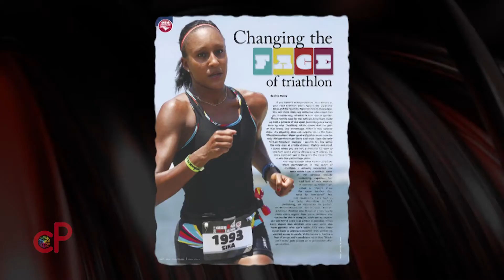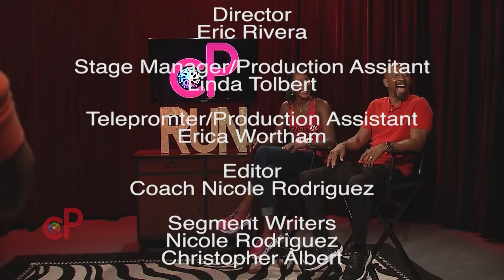2018 Sika Henry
Coach Nicole Rodriguez interviews triathlete and 2x marathon winner, Sika Henry. Sika discusses her goal of becoming the first African American woman to go  pro in triathlon. Sika's dad, Fabian Henry stops by to tell us how he encouraged his children to be active in sports at an early age.